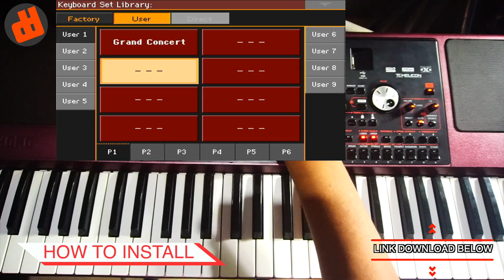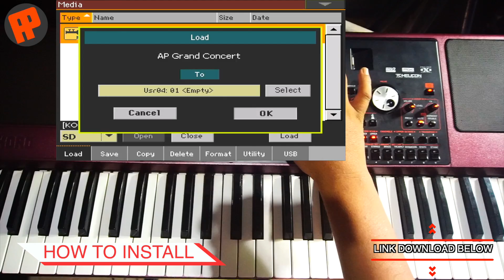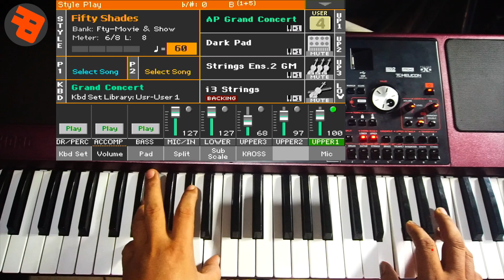FREE GRAND CONCERT PIANO SAMPLE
Only For PCM Compression Keyboard Support.